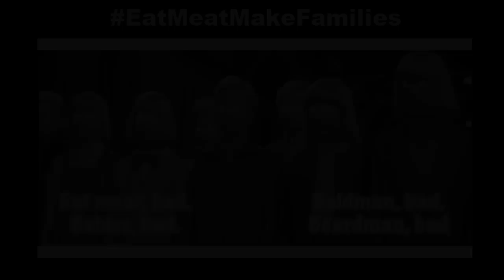w/ Dr. Darren Schmidt | Keto, Carnivore, & Veganism: More than Meats the Eye